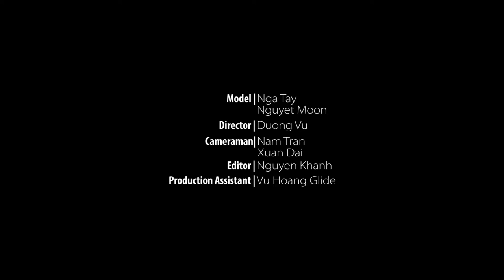AUDI TT with Cherri Girls | Pixelholic Media